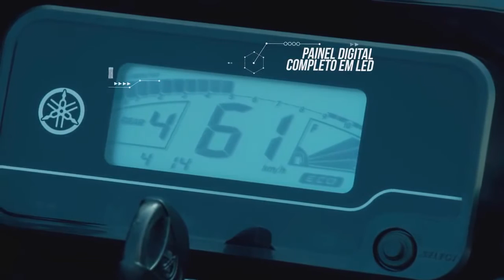Comercial Nova Yamaha Factor 150Cc 2016 - JeandersonSB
Comercial da nova Yamaha Factor 150Cc 2016

Moto: Yamaha Fazer 150cc, laranja, ano 2014/15
Câmera: Vivitar DVR 787 HD

Sempre que possível assista esse vídeo em HD ou FHD para obter uma melhor imagem e áudio

Clique no gostei por trazer o vídeo a vocês, se possível favorite e deixe seus comentários logo abaixo.